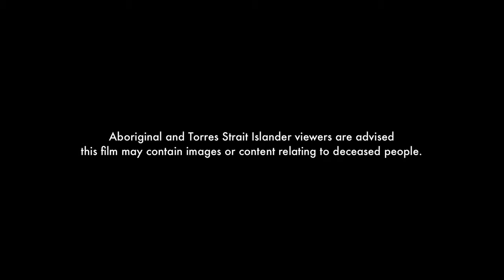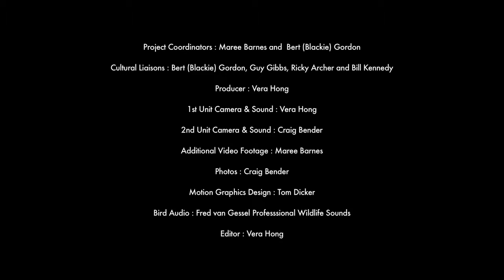Through our Eyes - Keeping culture strong with Mark Sutton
Mark Sutton, a Malyankapa man from Western NSW, explains the importance of maintaining Aboriginal culture by embracing new technologies and using traditional language studies to engage young people in caring for the natural environment.